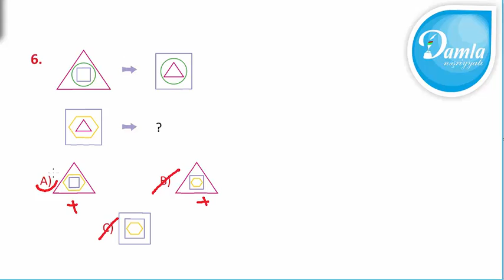Məntiq - Beyin Gimnastikası 2-ci sinif – Səh. 101 - Sual 6